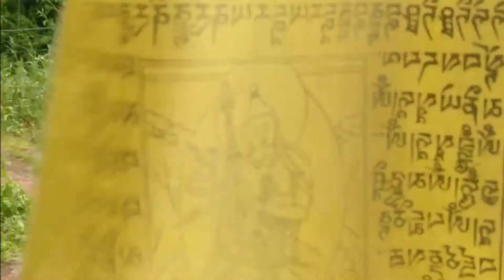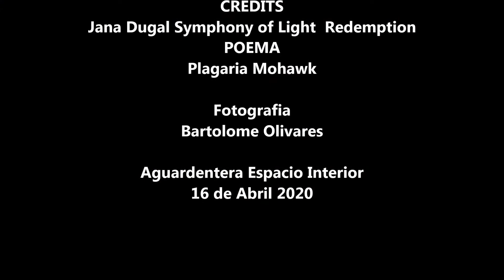ORACION POR LA GRAN FAMILIA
Gratitud hacia la Madre Tierra, qué viaje a noche y día y a su suelo extraordinario y entrañable así sean nuestras mentes.

Gratitud a las plantas, la hoja que mira al sol y cambia la luz y los finos cabellos de la raíz; inmóviles bajo el viento y la lluvia, su danza está en el grano que brota en espiral así sean nuestras mentes.

Gratitud hacia el aire, qué sostiene al vencejo y a la callada lechuza al amanecer. Aliento de nuestro canto clara brisa del espíritu así sean nuestras mentes.

Gratitud hacia el agua: Nubes, lagos, ríos, glaciares; que sujeta o libera; que no fluye torrencial por los mares salados de nuestros propios cuerpos, así sea nuestras mentes.

Gratitud hacia el sol; pulsátil luz cegadora que atraviesa los troncos vegetales y las nieblas, calentando las cuevas en las que duermen los osos y las serpientes, el que nos despierta, así sea en nuestras mentes.

Gratitud  al ancho firmamento
Qué sostiene miles de millones de estrellas, y aún llega más allá, más allá de toda potencia y pensamiento y que sin embargo está dentro de nosotros.

El Abuelo Espacio.
La Mente es su Esposa

Gary Snader
Basado en una plegaria Mohawk